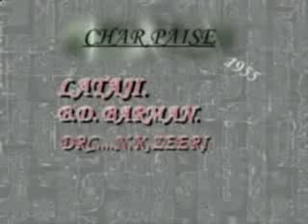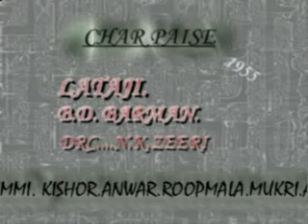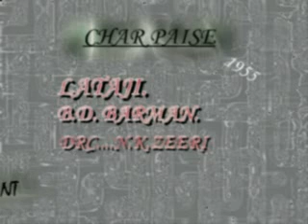Are bewafa wafa kar wafa buri hai by lataji md hemant kumar 1955